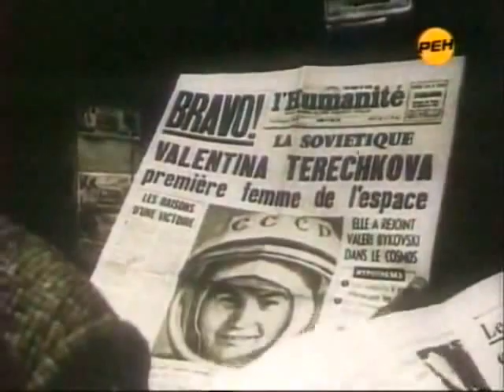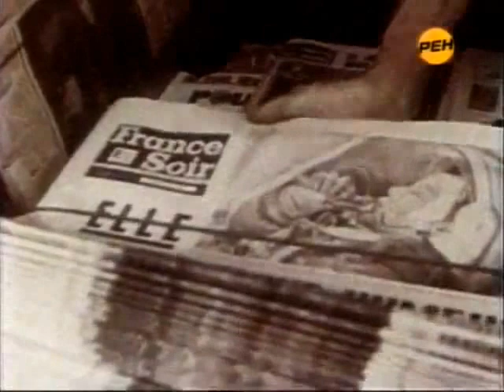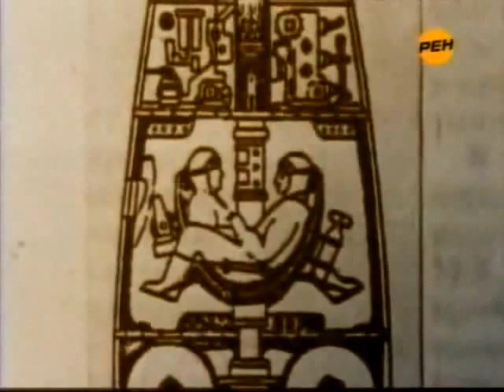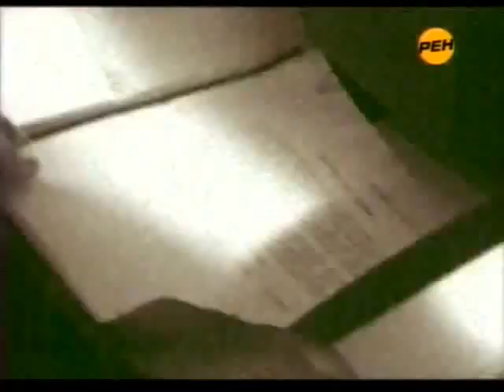VIN IYO SINAMDVILESHI PIRVELI KOSMONAVTI@BESARION ZAKARIADZE 27 07 2015 WELI TBILISI